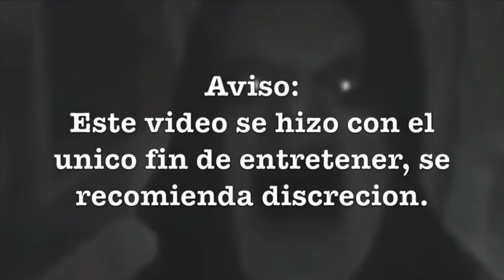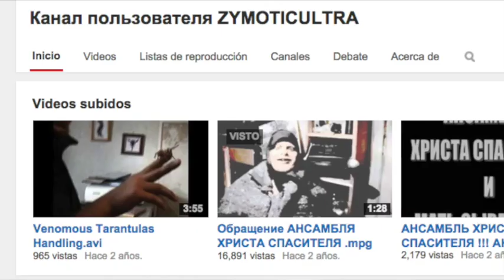| Extraño Video De La Deep Web | Desmentido Y Origen | Loquendo | T.K.S.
CLICK PARA LA DESCRIPCION :D

En este video se demuestra de donde se saco en verdad, un video que dicen salio de la deep web, espero que les guste :D

┗┫┏━━┓┣┛╲╰┳╮!! ¡ES GRATIS!!-┃